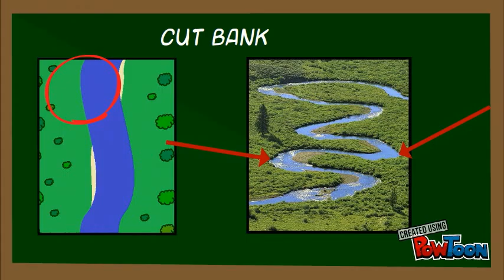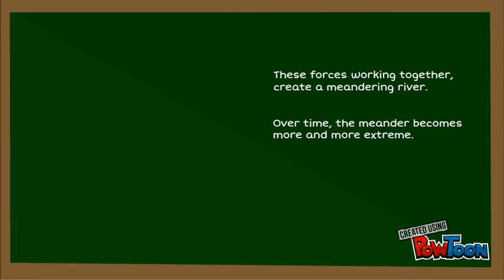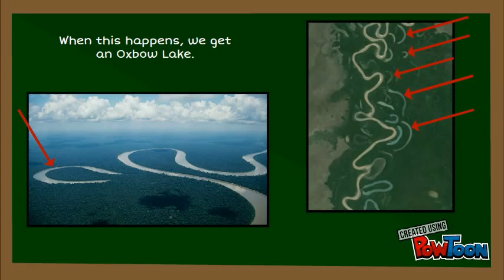Meandering Rivers- An Animated Lecture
A crude video about how meandering rivers form.-- Created using PowToon -- Free sign up -- Create animated videos and animated presentations for free.  PowToon is a free tool that allows you to develop cool animated clips and animated presentations for your website, office meeting, sales pitch, nonprofit fundraiser, product launch, video resume, or anything else you could use an animated explainer video. PowToon's animation templates help you create animated presentations and animated explainer videos from scratch.  Anyone can produce awesome animations quickly with PowToon, without the cost or hassle other professional animation services require.